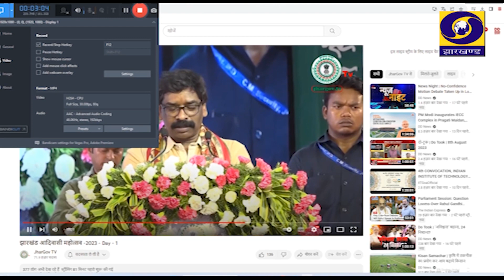झारखंड आदिवासी महोत्सव-2023 का शुभारंभ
झारखंड आदिवासी महोत्सव-2023 का मुख्य अतिथि के रूप में राज्य समन्वय समिति  के अध्यक्ष और राज्यसभा सांसद शिबू सोरेन और मुख्यमंत्री हेमन्त सोरेन ने शुभारंभ किया.